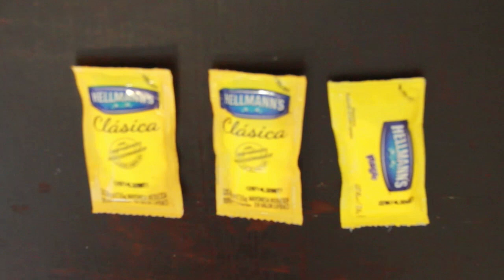Pelo Perfecto e Hidratado en 20 Minutos Natural - Reparalo y Restauralo /Repair hair - Lau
Hidratación del pelo o cabello natural. Repara y restaura. Cabello perfecto.

¡GRACIAS POR VERME!
SIEMPRE ES UN PLACER HACER VIDEOS PARA TI.

Laura Agudelo

¡TE ESPERO!

Todos los productos usados en éste video, fueron comprados por mi, con mi dinero, no tengo patrocinio de ninguna empresa.